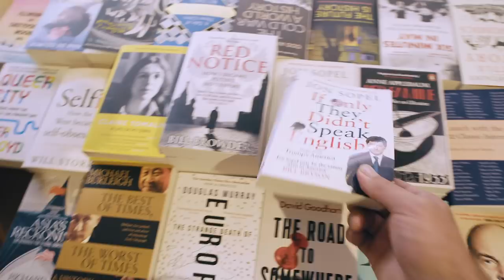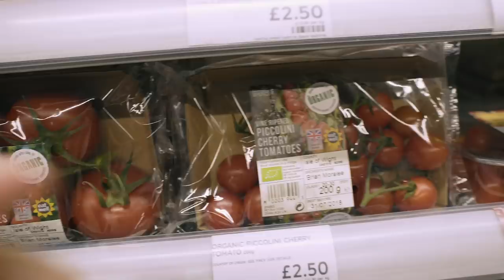Portland Gardens, Marlow - The art of fine living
Welcome to Portland Gardens; a distinguished collection of luxurious 2 bedroom apartments and 3 & 4 bedroom homes in the sought-after town of Marlow, Buckinghamshire. Discover the art of fine living at Portland Gardens.